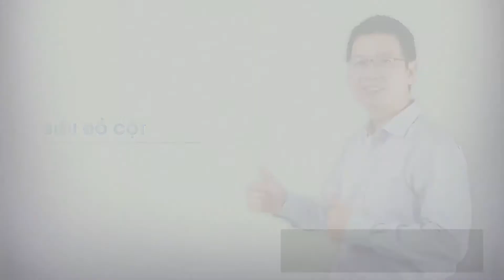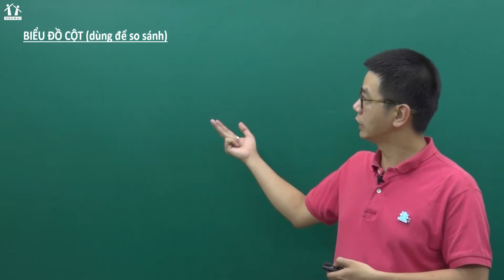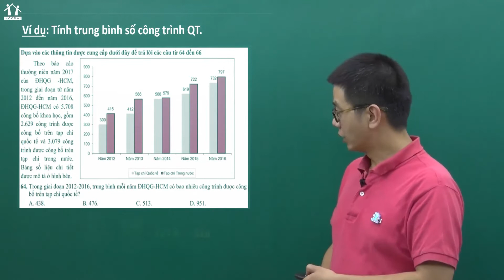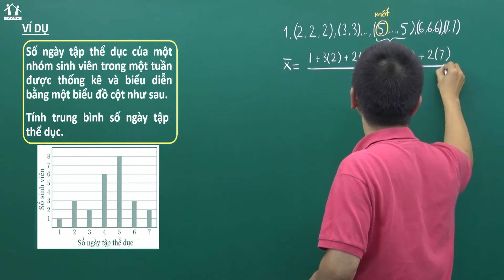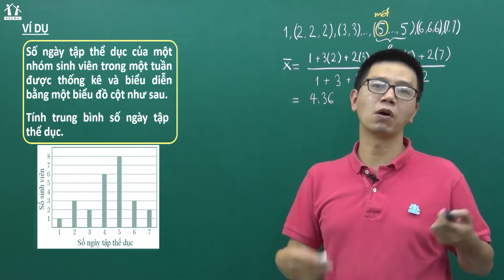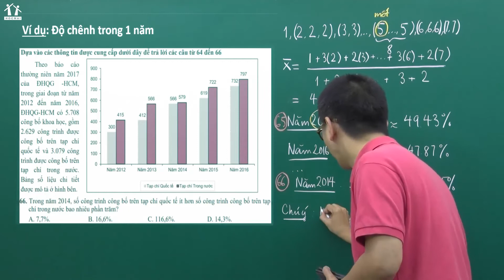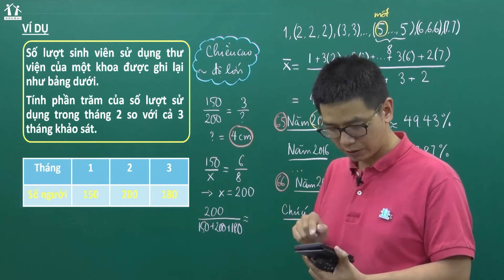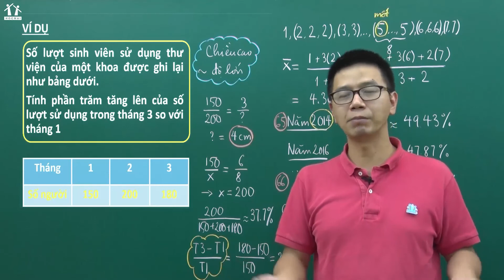[BGHT] Đánh giá năng lực ĐHQG TP.HCM - Môn Phân tích dữ liệu - Thầy Nguyễn Phụ Hoàng Lân - Bài số 04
Bài số 04: Biểu đồ cột